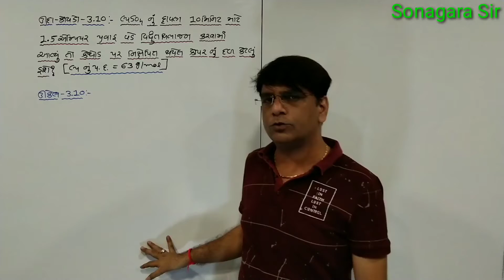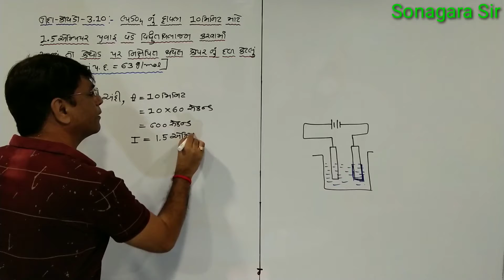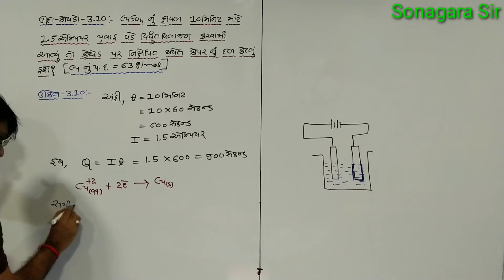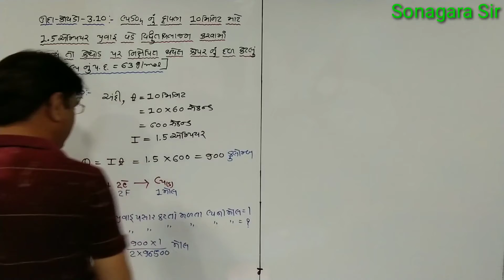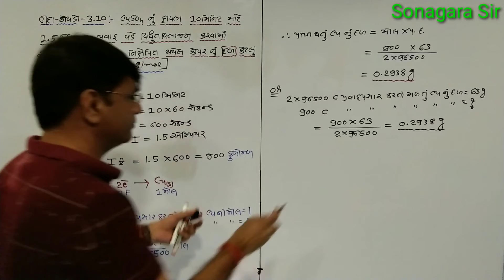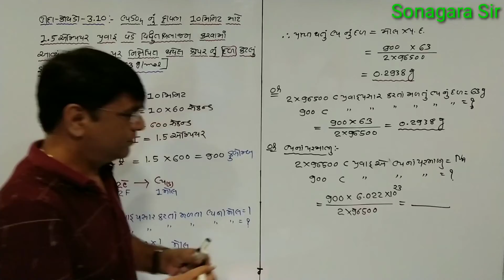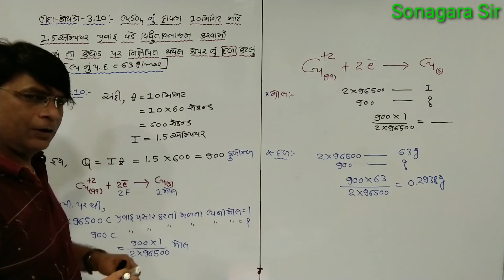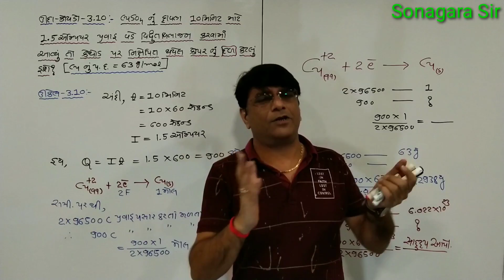NCERT udarankoyado-3.10 l ઉદા કોયડો-3.૧૦ વિધુતરસાયણ vidhyut rasayan Lesson-3 Class-12 પ્રકરણ ૩ ધો.૧૨